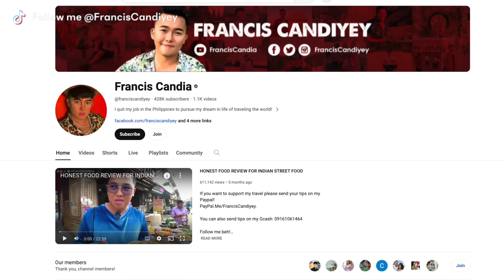MY USA VISA APPLICATION! DENIED?! HERE'S WHAT HAPPENED!!